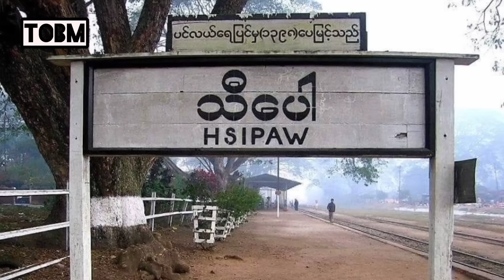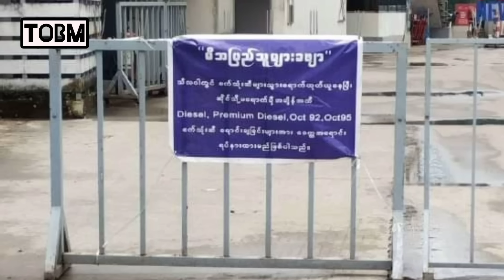ဩဂုတ် ၁၄ ညနေ ၅နာရီခွဲ နောက်ဆုံးရသတင်းများတင်ဆက်မူ